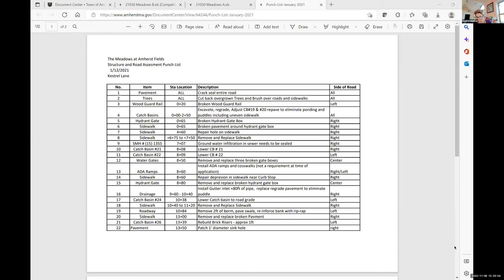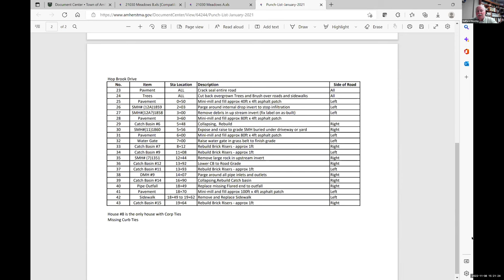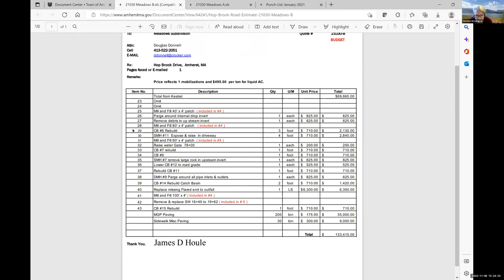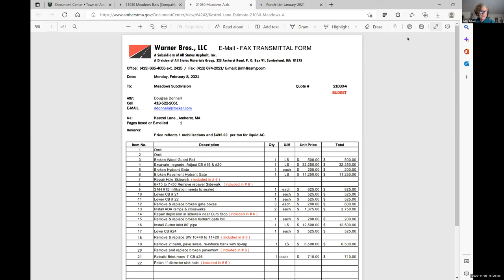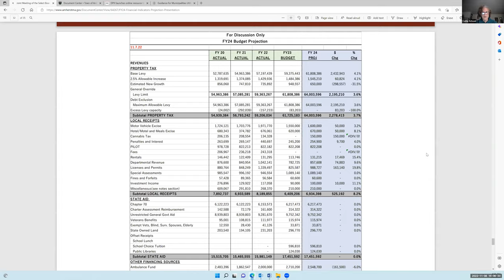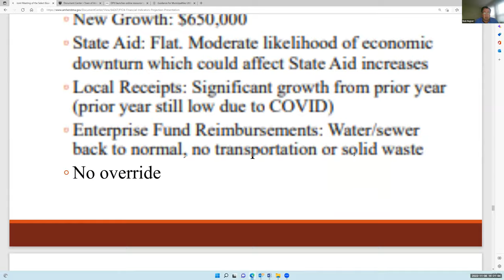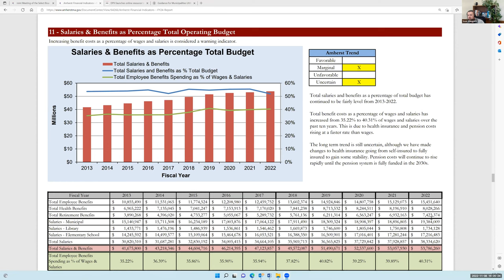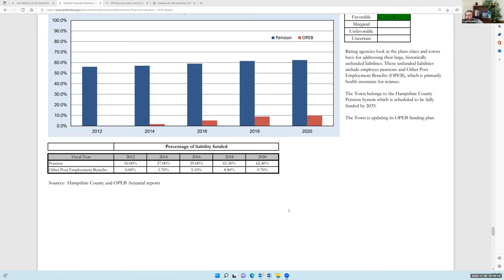Finance Committee 11/8/2022